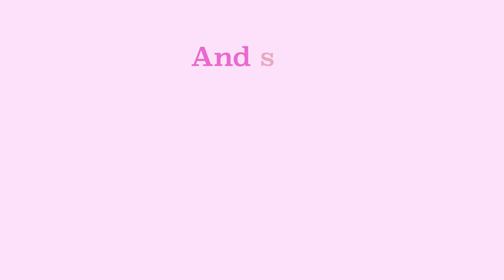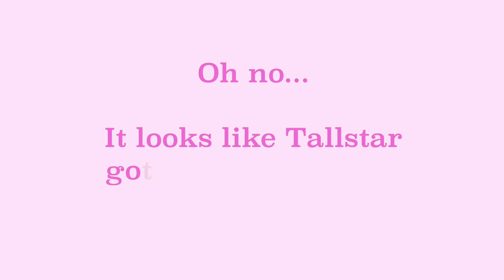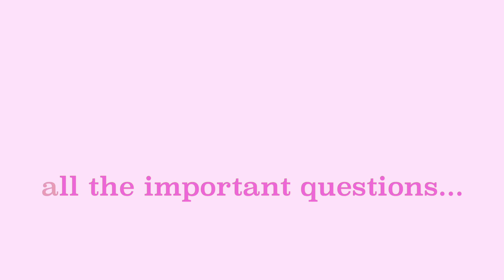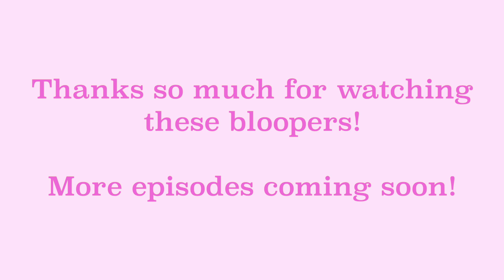Forest of Secrets: Bloopers!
I hope you all enjoy the bloopers!